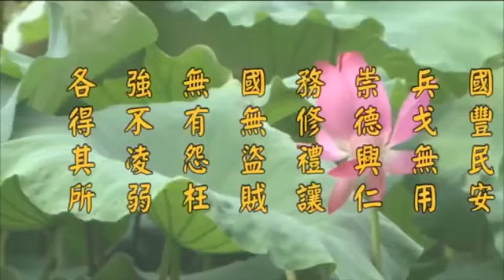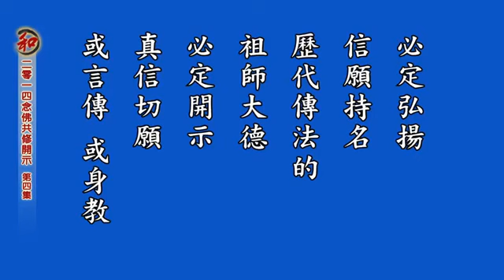12/11/2014 - 净空法师谈: 真信切愿 (有字幕)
二零一四年念佛共修開示— 真信切願（第四集）檔名：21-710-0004 香港尖沙咀街坊福利會